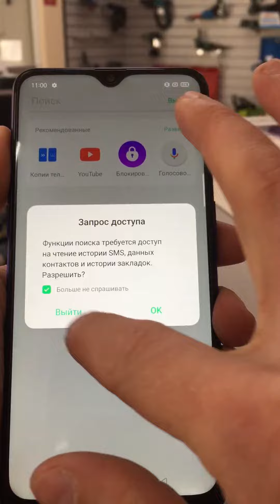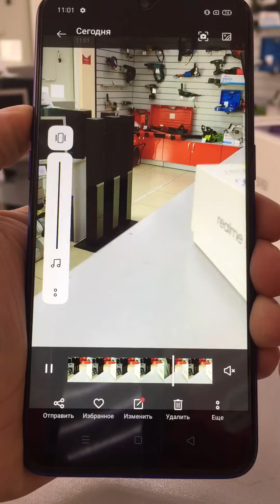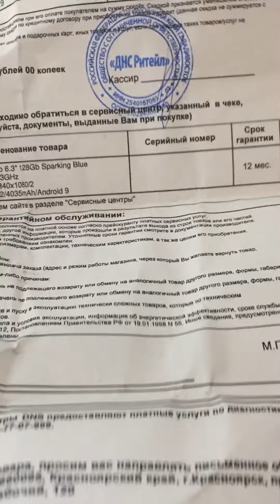Realms 5 Pro